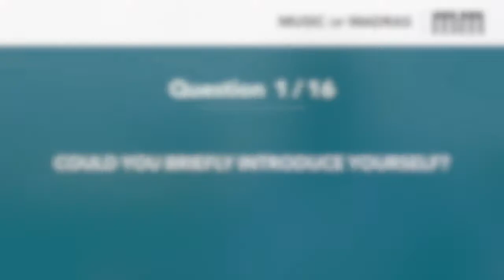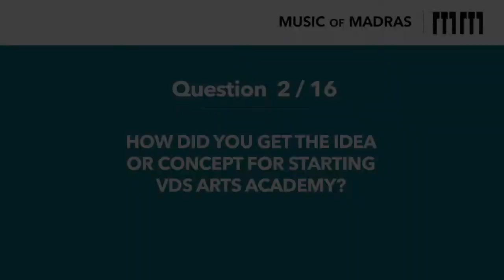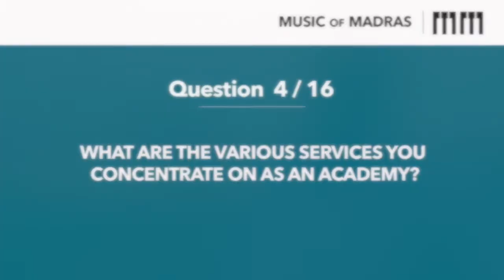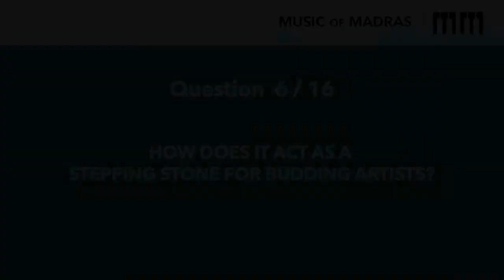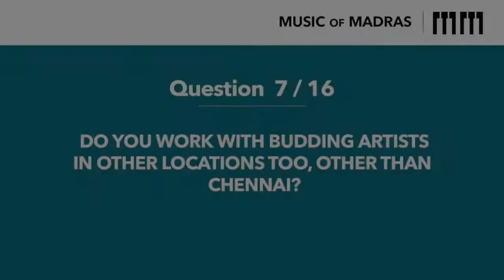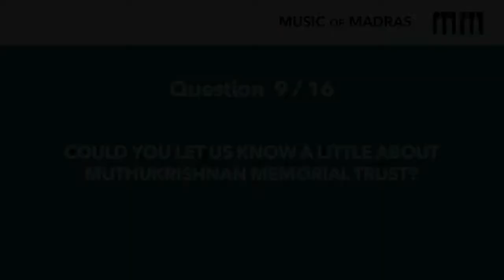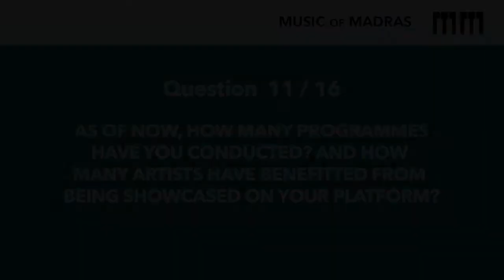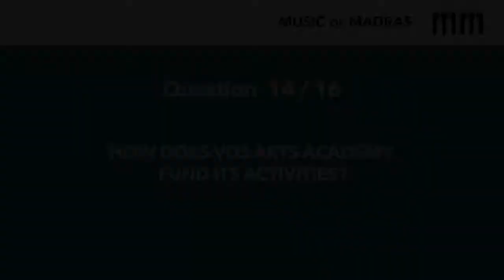Organiser Series - Episode #1 - VDS Arts Academy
Organiser Series : This series of videos will have interviews with various Organisers across the city of Chennai. In these interviews, the organisers share their experience. Watch this space to know more about various organisers.

Music of Madras: Music of Madras is a digital platform dedicated to music, dance and drama. Download the Music of Madras Android app and iOS (Beta) app to discover all upcoming live events in music, dance and drama in Chennai. This Youtube channel has been created to showcase the achievements and performances of artists, organizers and other stake holders.